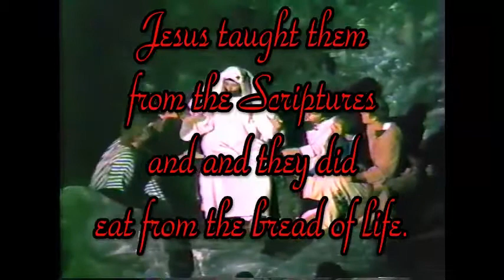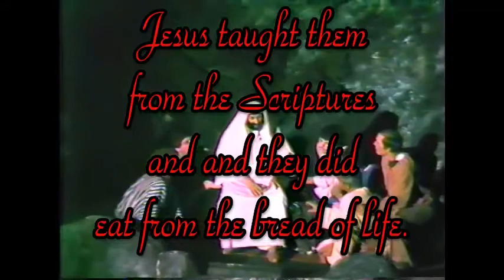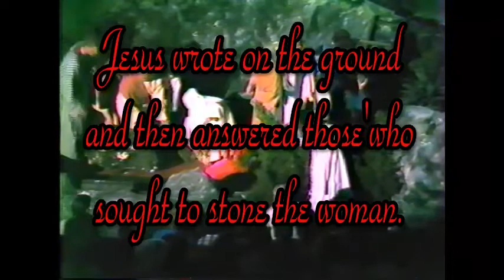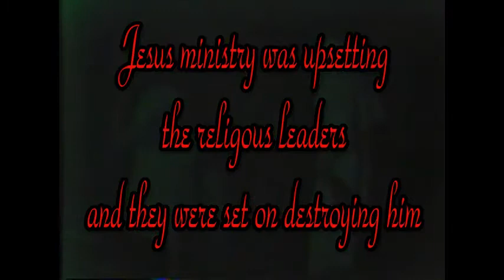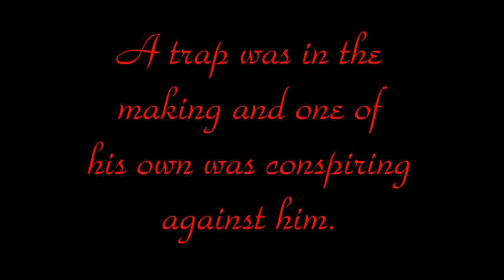Woman caught in adultry